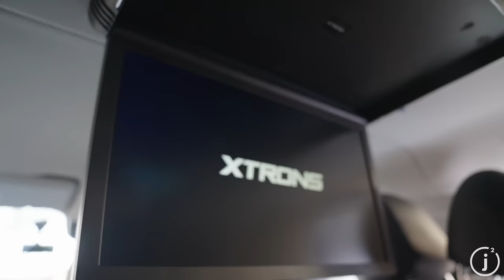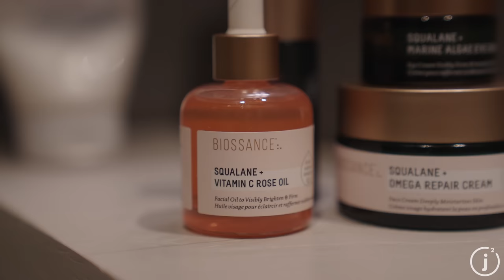Eurosteppin2.0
Eurostepping 2.0 Part 1 hehe

Instagram.com/__JSquared
Song: Lemonade - Karri